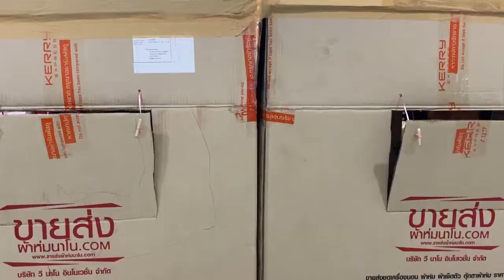EP84 ฟีนฟาร์ | กิน นอน เล่น ในบ้านกล่องกระดาษ !!!